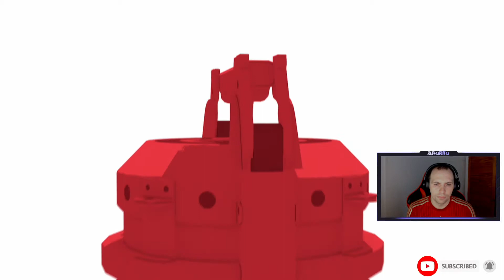[En] Spider-Man: Miles Morales #1 New Powers | PS5 Gameplay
★💲Donatiile voastre nu sunt necesare dar sunt APRECIATE! Ele ma pot ajuta sa imbunatatesc contentul.

PS4 Pro Black
PC: PCS SPECTRUM RGB MID TOWER CASE
AMD Ryzen 3 2300X Quad Core CPU (3.5GHz-4GHz/10MB CACHE/AM4)
ASUS® TUF X570-PLUS GAMING (USB 3.2 Gen 2, PCIe 4.0, CrossFireX) - RGB Ready!
32 VENGEANCE LTX DDR4 3600MHz (2 x 16GB)
8GB NVIDIA GEFORCE RTX 2080 SUPER - HDMI, 3x DP GeForce - RTX VR Ready!
256GB PCS 2.5" SSD, SATA 6 Gb (500MB/R, 400MB/W)
2TB SEAGATE BARRACUDA SATA-III 3.5" HDD, 6GB/s, 7200RPM, 64MB CACHE
CoolerMaster MasterLiquid Lite 120 High Performance Liquid Cooler
Elgato Game Capture HD60 PRO - PCIe Card

UMG (on behalf of Aftermath); Warner Chappell, UNIAO BRASILEIRA DE EDITORAS DE MUSICA - UBEM, LatinAutor, CMRRA, EMI Music Publishing, ASCAP, LatinAutor - Warner Chappell, The Royalty Network (Publishing), PEDL, LatinAutor - SonyATV, SOLAR Music Rights Management, and 15 music rights societies